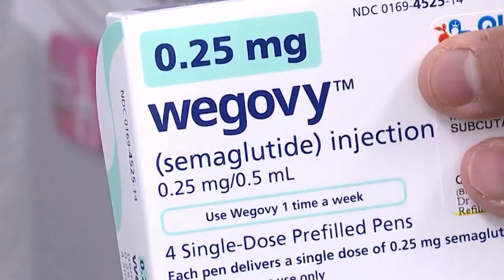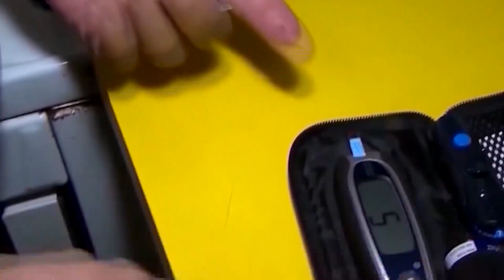‘This medication saves lives’: Lubbock health experts weigh in on Ozempic shortage